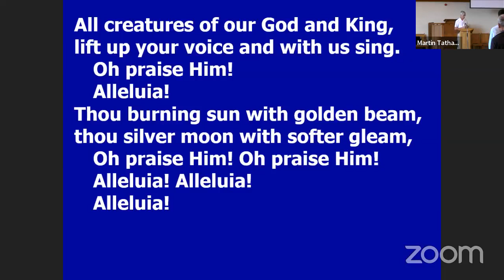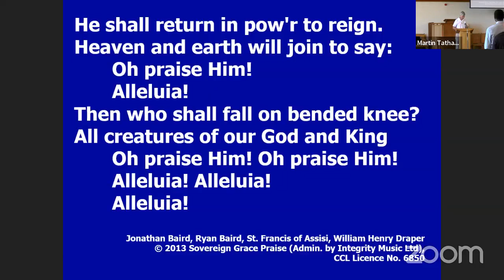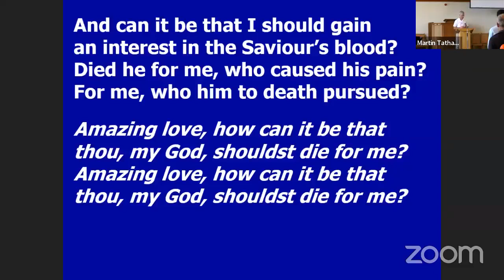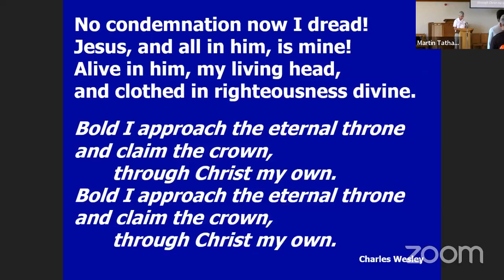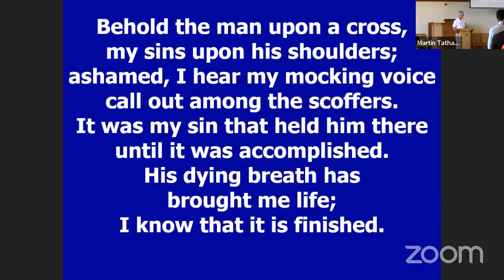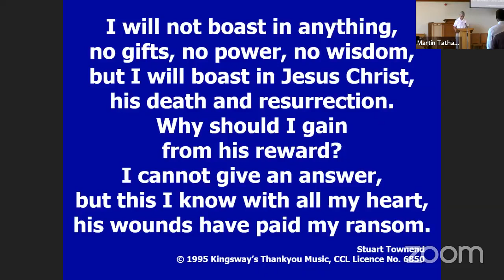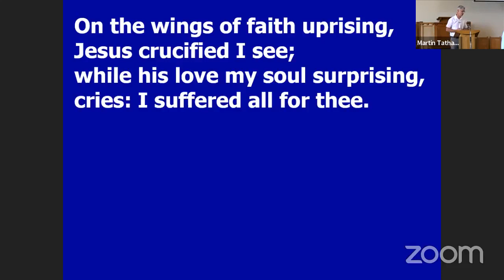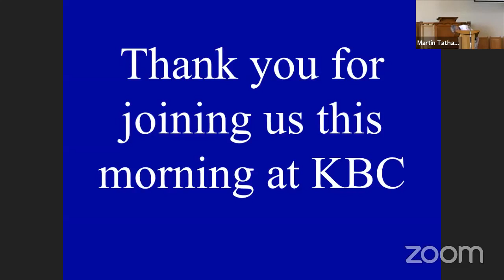KBC Morning Service 28/8/22: Colin Grimwood preaches from Mark 15:21-41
KBC Morning Service 28th August 2022.

Pastor Colin Grimwood preaches from Mark 15:21-41